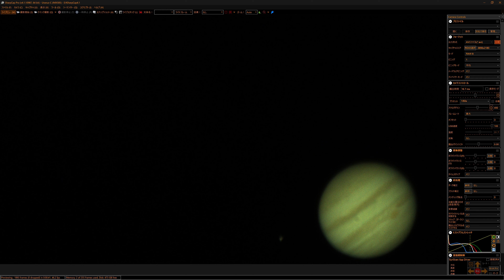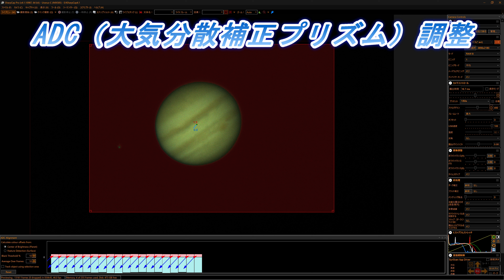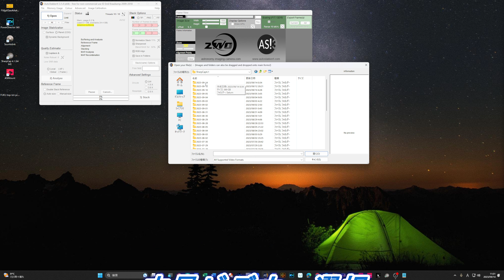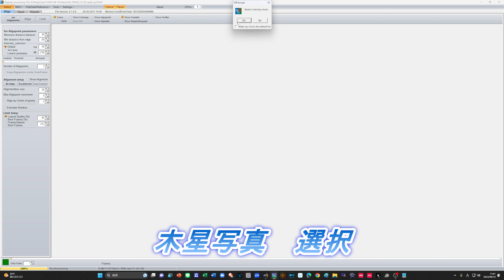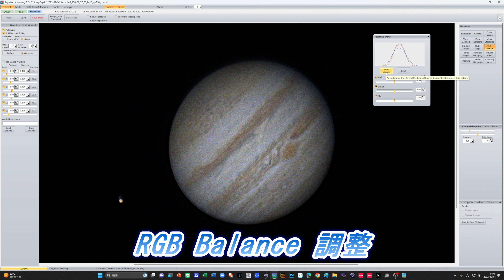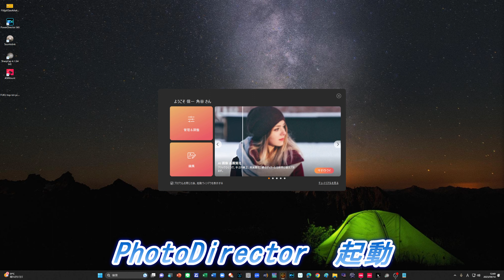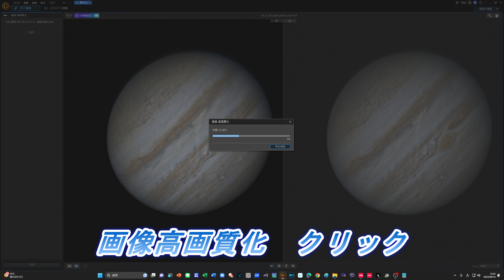木星 イメージ変わる？ AI 画像処理 どこへ行く…